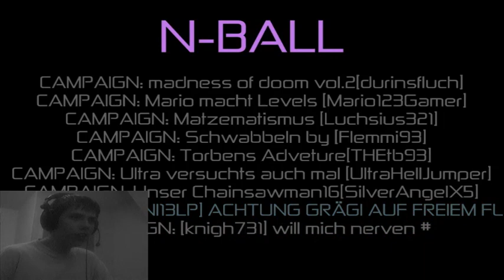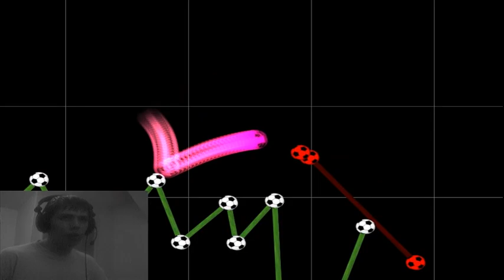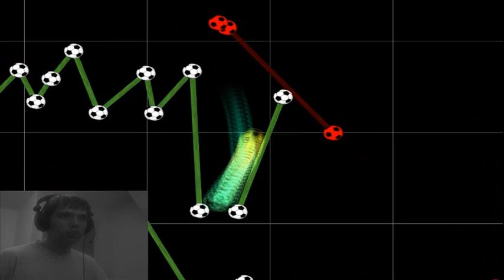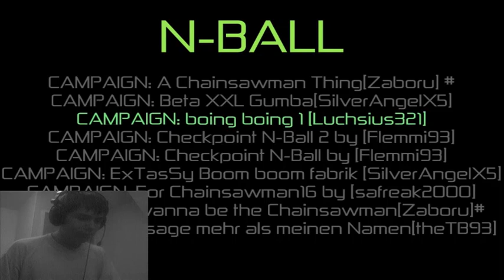Lets Play N-Ball Customlevels [BLIND] Part 44 Höre wieder Stimmen